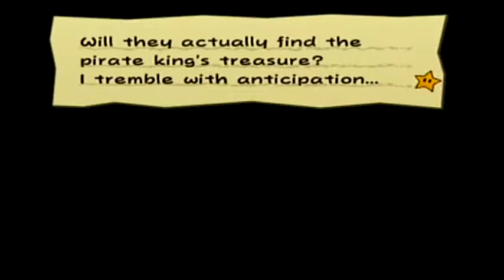Paper Mario TTYD: House of Flavors - Part 50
There are so many flavors out there.